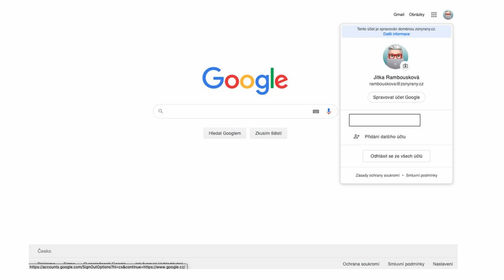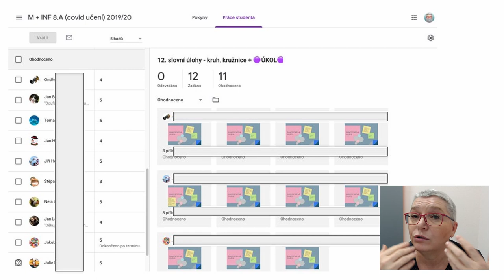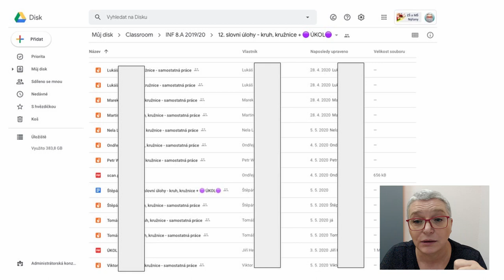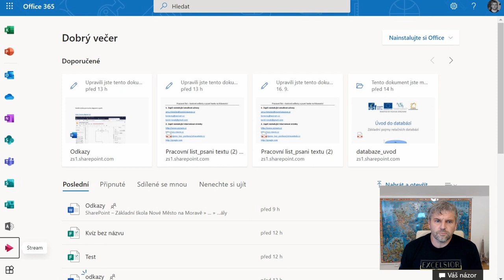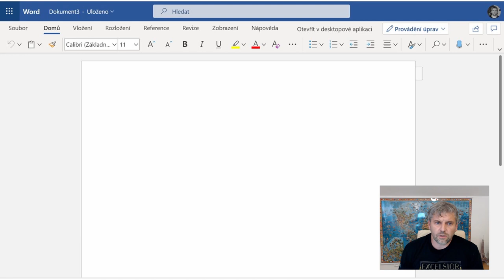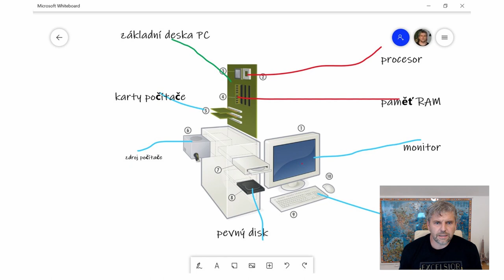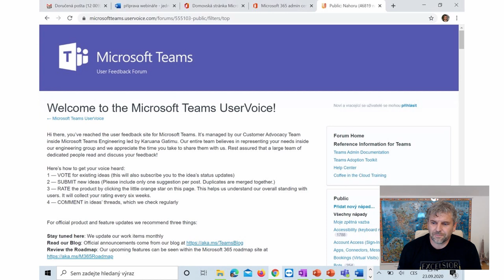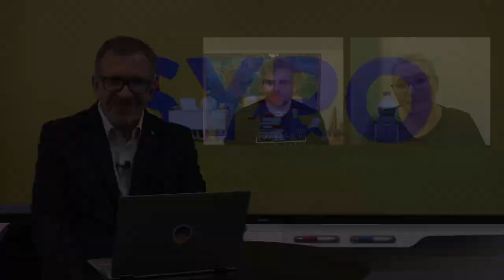Jednotná komunikační platforma | SYPO | #62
Důležité je vybrat jednu platformu, ideálně takovou, která umožňuje nejen vést distanční výuku, ale například i komunikovat v rámci školy ředitel-učitelé a mimo školu škola-rodiče. S ohledem na vlastní distanční výuku je vhodné zvolit takovou platformu, která umožňuje sdílení studijních materiálů, má funkce podporující aktivizaci žáků (hlasování, hlášení se, chat, whiteboard).

Lektoři: Mgr. Jitka Rambousková, Mgr. Miroslav Sláma

Obsah
00:00 Úvod
02:00 Definice jednotné komunikační platformy
04:40 Co zohlednit při výběru jednotné komunikační platformy
06:41 Tvorba struktury jednotné komunikační platformy
09:03 Uživatelská náročnost a potřeba proškolení
12:20 Synchronní výuka
15:43 Asynchronní výuka a Moodle/Teams
20:43 Představení Google G Suite/Google Classroom
23:38 Zadávání úkolů v Google Classroom
25:06 Odevzdávání a ukládání úkolů v Google Classroom
27:04 Používané aplikace v rámci Google G Suite
28:12 Hybridní výuka a nahrávání videí
30:00 Skupinová výuka
31:23 Rychlost zřízení Google G Suite
32:00 Představení Microsoft Teams v rámci Microsoft Office 365
35:59 Využití nástroje kalendář v Microsoft Outlook
37:23 Online verze Microsoft Word
38:14 Ukázka Microsoft Forms
39:15 Ukázka Microsoft Teams
42:05 Ukázka Microsoft Whiteboard
43:40 Ukázka Microsoft Stream
44:44 Možnost zpětné vazby na Teams UserVoice
46:31 Rychlost nasazení Microsoft Teams
49:02 Závěr

Odkaz na webové stránky Mgr. Jitky Rambouskové